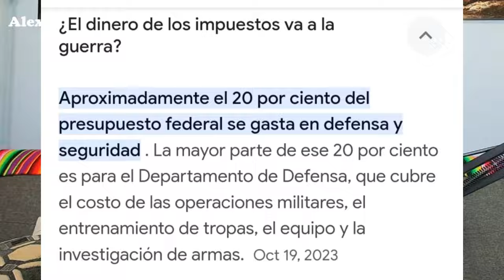Por esta razon el gobierno quiere cancelar a Mr Beast el youtuber mas grande Esto hizo en ÁFRICA